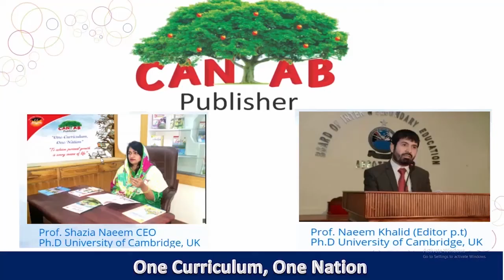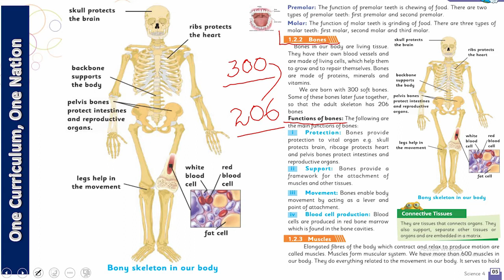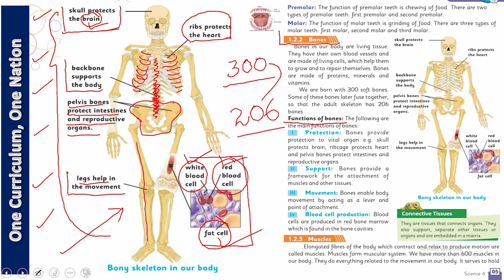Science Class 4 Chapter 1 Lecture 3